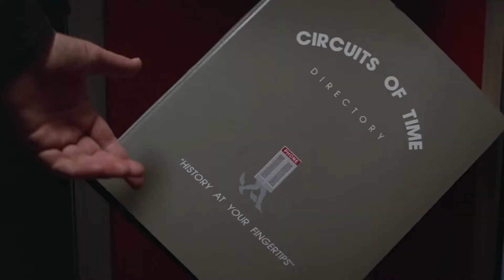Bill & Ted's Excellent Adventure HD Trailer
Two airheads, who are about to fail history class, are given the chance to take an epic trip through time.  Keanu Reeves and Alex Winter star in the most outrageous comedy in the history of history.  With appearances by Napoleon, Beethoven, Socrates, Billy the Kid & Abraham Lincoln.

For the Ultimate Online Experience, Download or Rent at MGM.com.